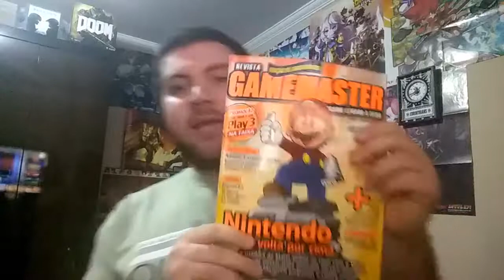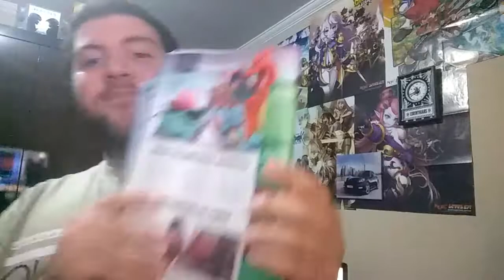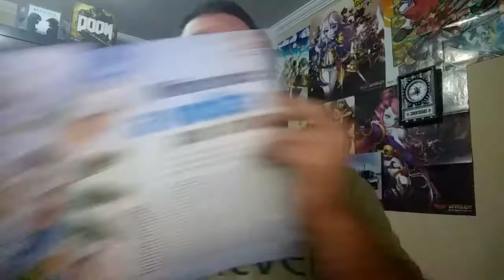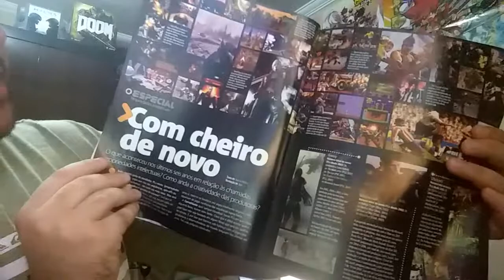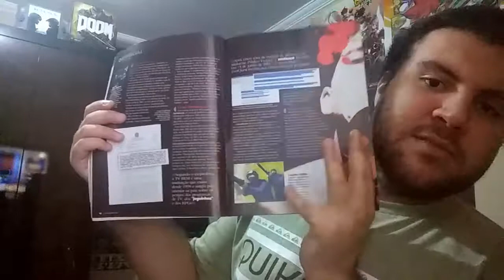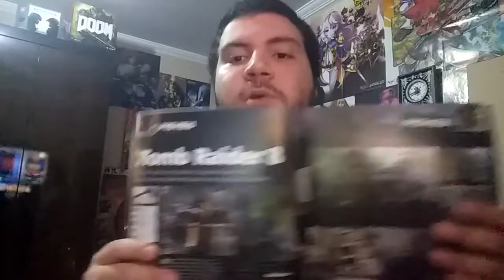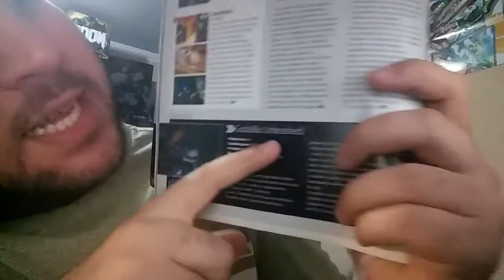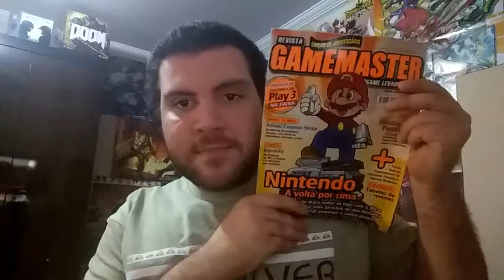CS é proibido no Brasil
✨ ▂ ▃ ▄ ▅ ▆ ▇ █ AJUDE O KAWAII █ ▇ ▆ ▅ ▄ ▃ ▂ ✨

Lembre-se sempre

E ai seu Kawaii Desuu! Ta tudo bem com você? Se ta tudo bem, tudo bem! Mega George, antiga liderança do caos absoluto e profético difusor do Kawaii brasileiro. Liberte o Kawaii na presença dos que aqui estiverem, abandone o ódio todos que aqui entrarem.

(Canal não monetizado pelo YouTube)